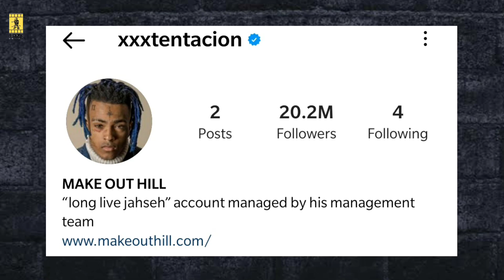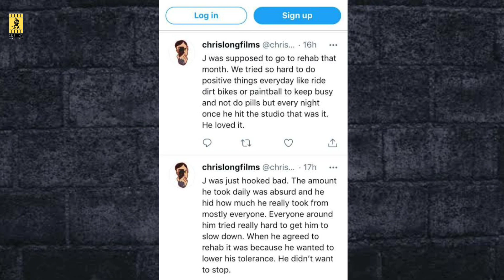XXXTENTACION x JUICE WRLD FINAL COLLAB ? 🥺 (Hindi)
Xxxtentacion and Juice Wrld upcoming project ? EXPLAINED

Here is the video of explaining Xxxtentacion and Juice wrld.

Do support Underground Artists.